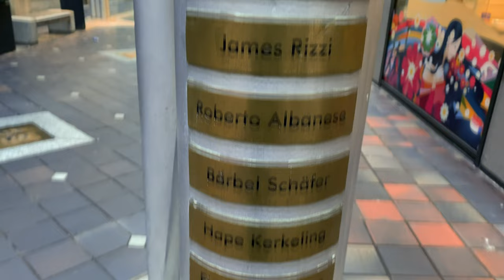089 John wird 14! Geburtstagsvorbereitungen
Briefe bitte an:
Simone, Postfach 10 73 72, 28073 Bremen

DHL-Pakete bitte an:
Simone Becker, 23392694, Packstation 102, 28195 Bremen